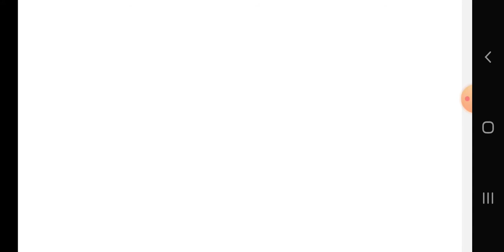Pixel Gun 3D 8.3.3 Gameplay #2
I found u @Argentinian1